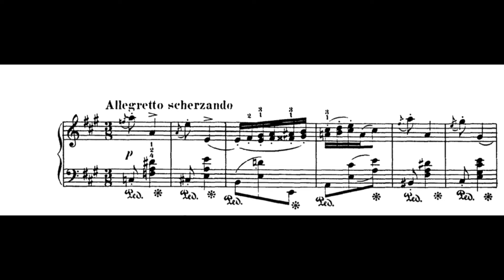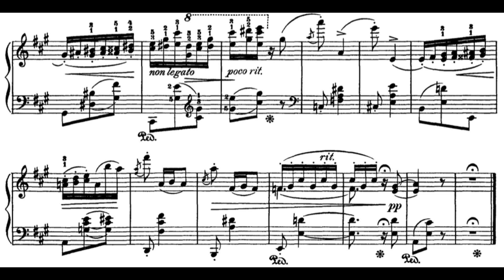Phantoms (A. Beach) Score Animation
Lara Downes, piano